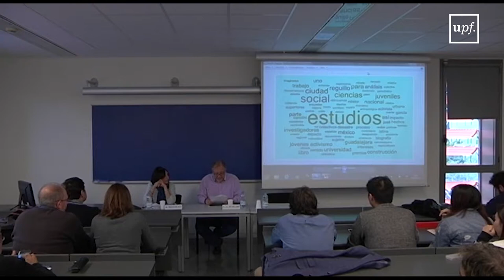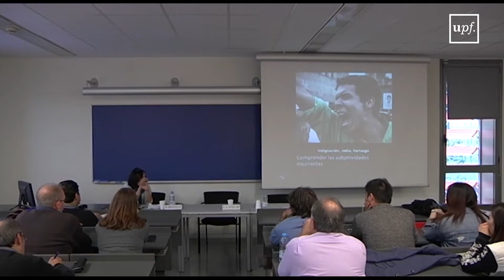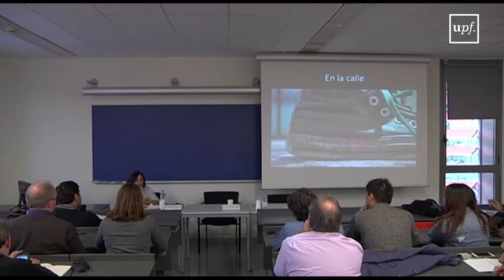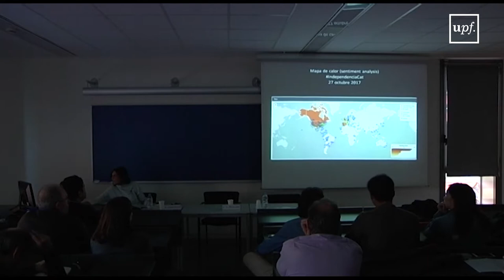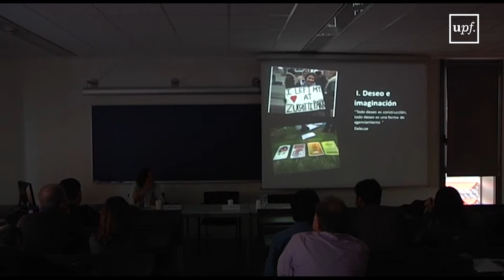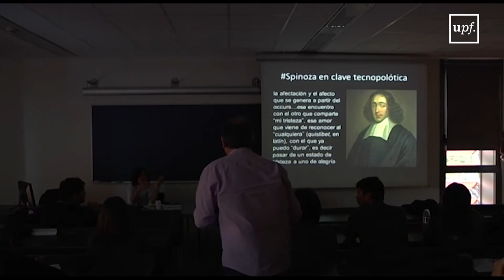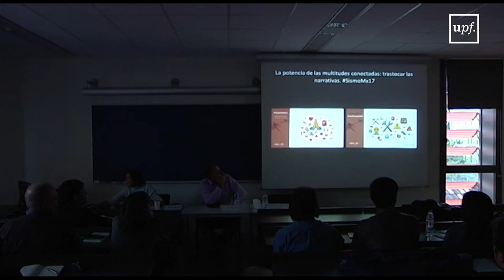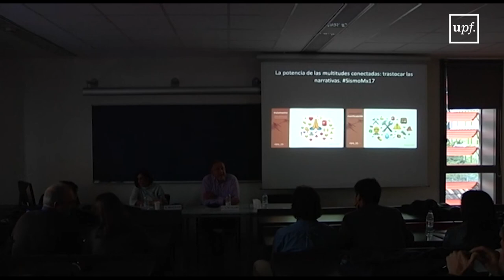Las revueltas de la imaginación: disidencias y mapas de lo im-posible. Rosana Reguillo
Conferencia 9 de noviembre de 2017 a cargo de Rosana Reguillo
Las revueltas de la imaginación: disidencias y mapas de lo im-posible
UPF, Campus Poblenou
Rossana Reguillo (Guadalajara, México, 1955) Profesora Emérita en el ITESO, Universidad Jesuita de Guadalajara, investigadora del Sistema Nacional de Investigadores, CONACYT, Ni- vel III. Doctora en Ciencias Sociales por el CIESAS y la Universidad de Guadalajara.  Académica, cronista y bloguera, activista de Derechos Humanos. Profesora invitada en diversas universidades. Tinker Visiting Professor en Stanford University (2001), Catedrática UNESCO en la Universidad Autónoma de Barcelona (2004); Andrés Bello Chair en NYU (2011). Autora de numerosos artículos en revistas especializadas y capítulos en libros colectivos y de varios libros como Culturas juveniles: formas políticas del desencanto (2012). Algunos libros publicados son: La construcción simbólica de la ciudad (1996), Estrategias del desencanto (2000), Los jóvenes en México (2010), Culturas juveniles (2012) y Paisajes insurrectos (2017).